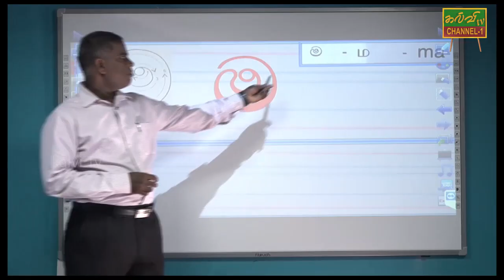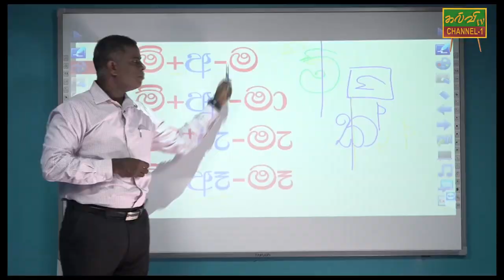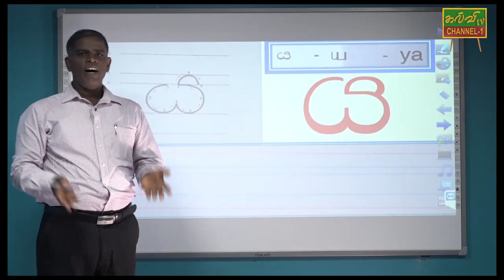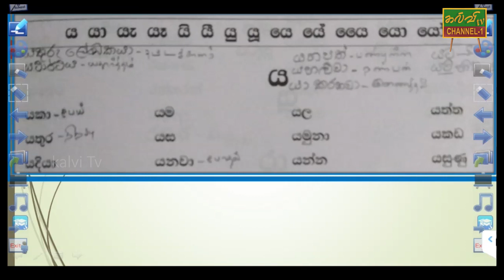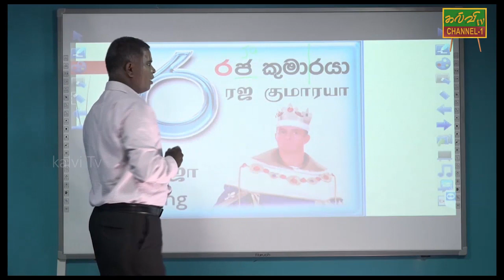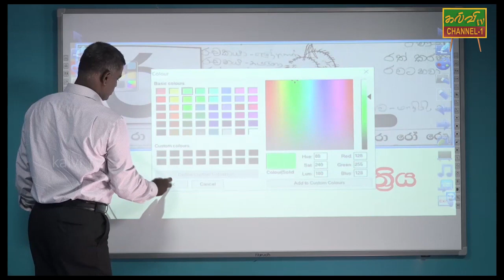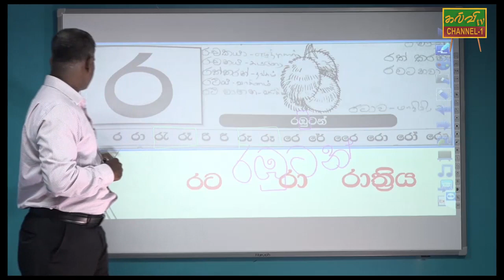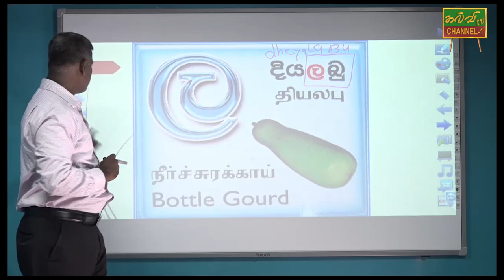சிங்களம் | Sinhala | 07.06.2020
எழுத்துக்களை எழுதுவது எப்படி